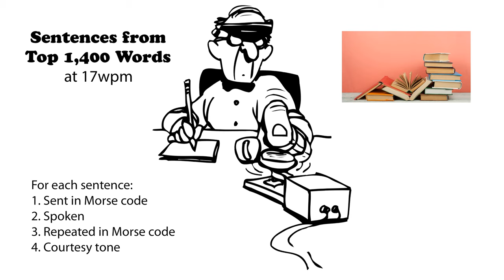Sentences from Top 1400 Words 17wpm